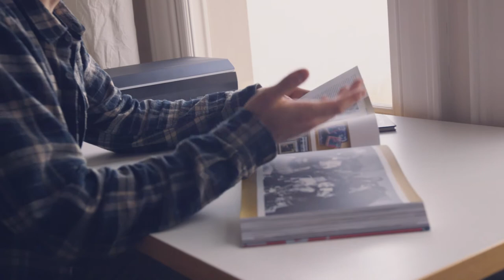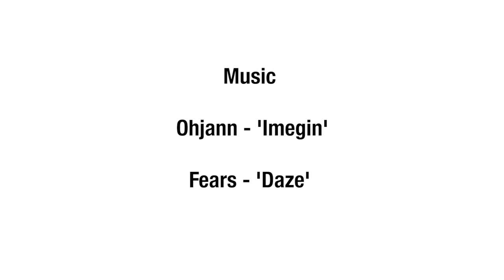Junior Magazine Spotlights Ep. 3 – George Voronov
We take a closer look at three of the photographers featured in our magazine. Episode 3 is about George Voronov, who photographs long projects about his life and the life of young people around him. His photographs are intriguing, and he seeks out the surreal in the real. We follow him along Dun Laoghaire Pier and join him and his dog Poppy to chat photo books, national identity and the Arctic.

Consider donating to our Kickstarter, and make the Junior print edition a reality